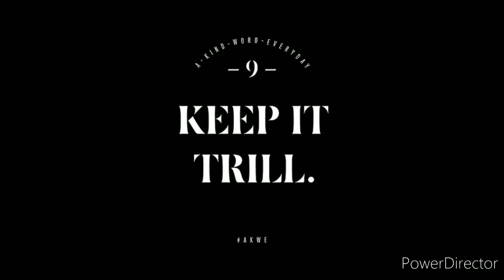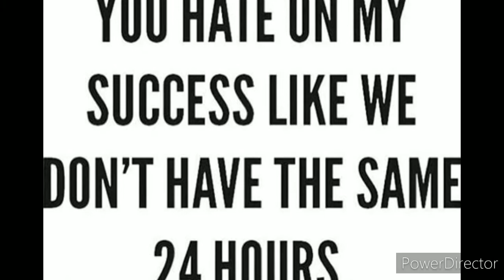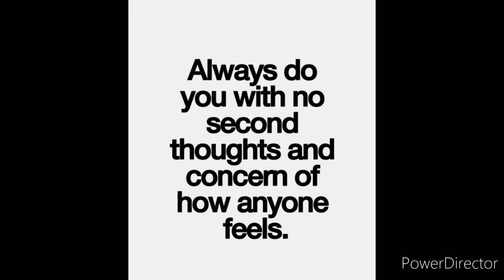GIBB$ U NOT WORTHY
2021 UN$AINE RECORD$
GIBB$ "RAP ADDICT" MIXTAPE.